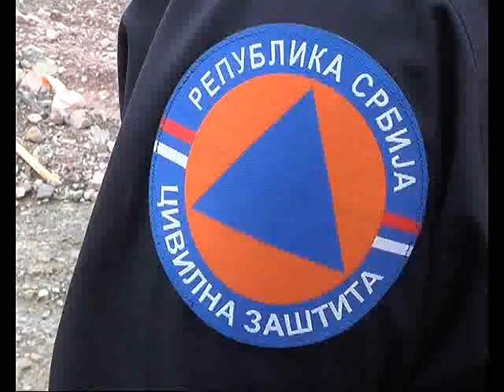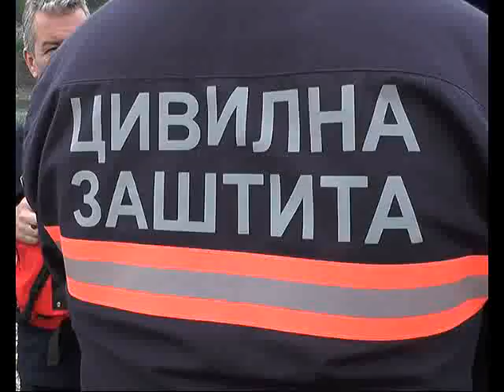VEŽBA JEDINICE SEKTORA ZA VANREDNE SITUACIJE NA ZAVOJSKOM JEZERU